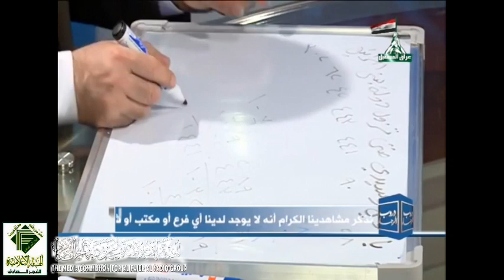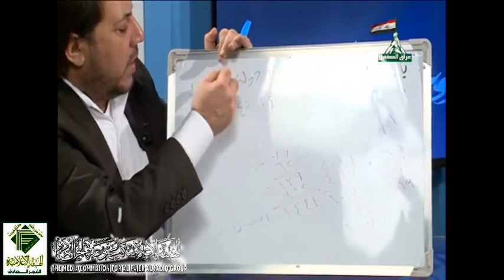متي تزول دولة إسرائيل! !!!؟؟؟؟؟؟؟2022